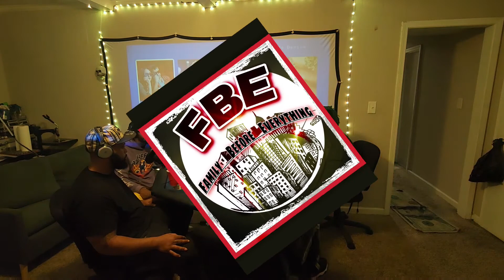BIG HOMIE TABLE CHILL SESSION FULL FREESTYLE CLIP